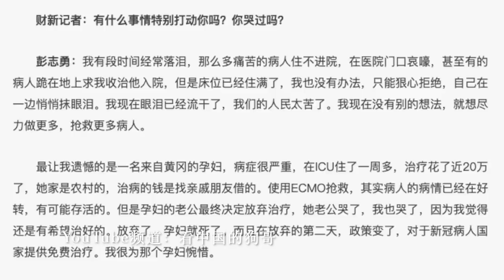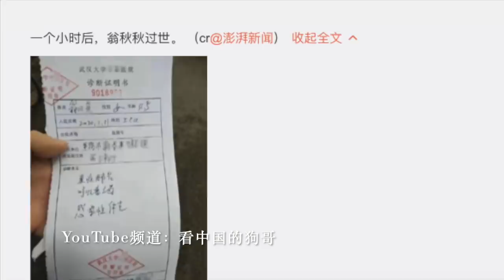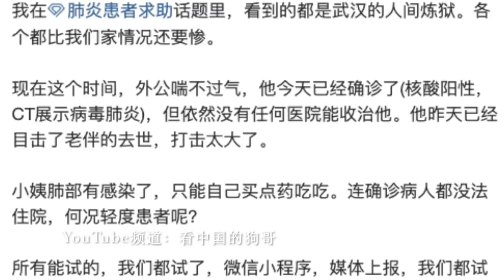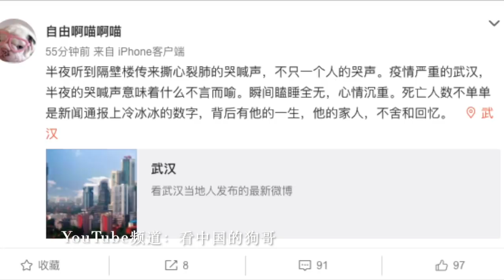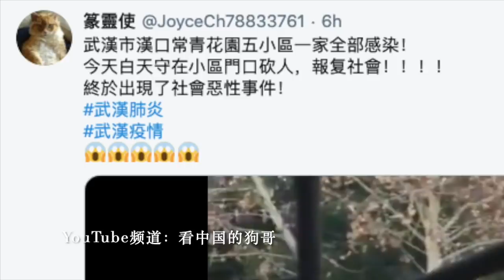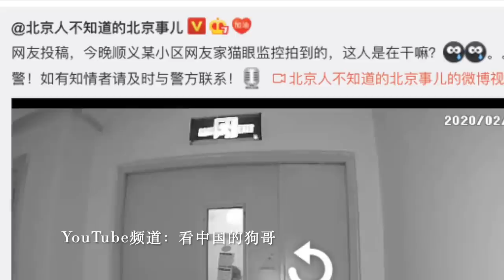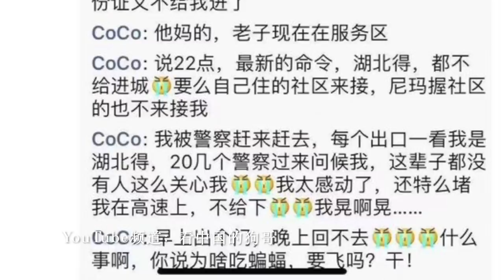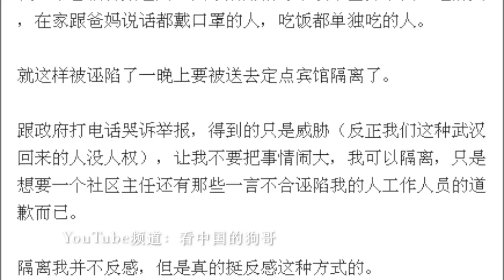中国肺炎大疫情实录：如果我也死了，世界还记得两岁的我吗？每一个冰冷的数字背后是什么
武汉肺炎疫情，确诊病例数、疑似病例数、重症病例数、死亡病例数、治愈病例数，每一个冰冷数字的背后，有什么样的故事？

两岁武汉小女孩写给“李克强爷爷”的一封信

欢迎点赞留言转发分享联络